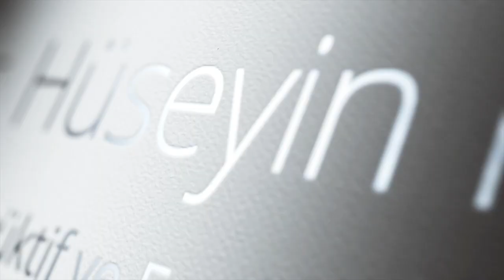Vaser Liposuction Sonucu Ne Zaman Ortaya Çıkar?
Vaser Liposuction ile elde edilen sonuç 24 saatin sonunda ortaya çıkar. İyileşme süresinin çok daha hızlı olması, ödemin çok daha çabuk gerilemesi klasik liposuction 'a göre Vaser'ın en önemli avantajlarından birisidir. Daha 24 saatin sonunda ortaya çıkan sonuç birinci ayın sonunda kendisini iyice ortaya koyar. 3. ayın sonunda belirginleşir ve kalıcı olur.